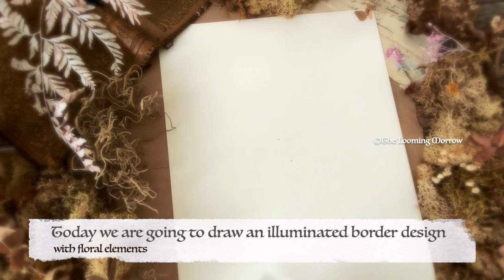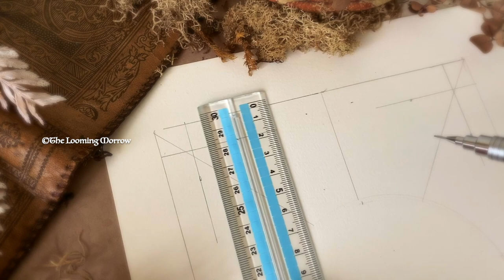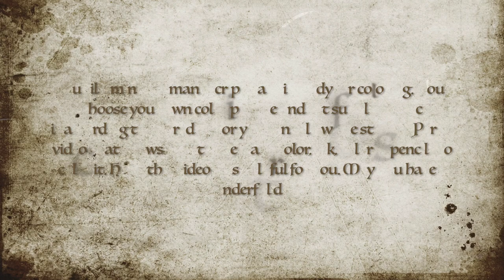Making of illuminated manuscript page~Tutorial Part 1: how to design an illuminated botanical border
🍂Welcome, fellow wayfarer!

Today we are going to start making an illuminated manuscript page. First, we will construct a border with the help of ruler, compass and pencil, and make a rough sketch of composition elements to decide on their position. Then, we will proceed to refining it and turning the sketch into illuminated manuscript design with decorative flowers, leaves, precious stones and pearls, knotwork patterns. Last, we will use tracing paper to transfer the design onto watercolor paper and prepare the paper for coloring. In Part 2 of this tutorial (upcoming video), we will be painting this border.

📜What can such illuminated border be used for? You can choose a calligraphy font/ script and write any text you want inside: a drop letter, someone's initials, a prayer, an excerpt of a religious text, favorite quote, warm wishes etc. Use it as a decoration or a gift for your loved ones.

In this video, you will learn how to use compass and ruler to draw an illuminated border, how to draw tezhip / tazhib inspired flowers, how to draw decorative leaves, how to draw Celtic knots or Celtic knotwork, how to prepare and stretch watercolor paper for further painting, how to use tracing paper, how to transfer design onto paper.

📜List of materials used for the first part of this art project (not sponsored):
~ Watercolor paper 23 cm x 31 cm, ca. A4 size (Hot-pressed 300 gsm Canson Heritage cotton paper is used)
~ Small eraser (e.g., Tombow Mono Zero eraser pen)
~ Compass
~ Ruler
~ Tracing paper
~ HB and/or B+ (B2, B4 etc.) graphite pencil
~ Tape (masking tape/ washi tape/ paper tape- an easily removable tape which wouldn't damage paper surface much)
~ Kneadable eraser (optional)

This tutorial is intended for personal use only. You are not allowed to use it for giving paid workshops or lessons. Please, do not use this design for making prints or other products (Etsy etc.). Thank you.